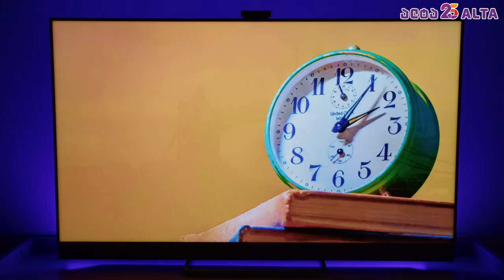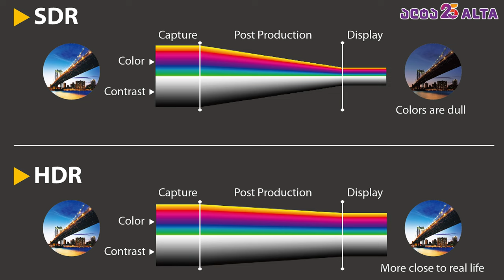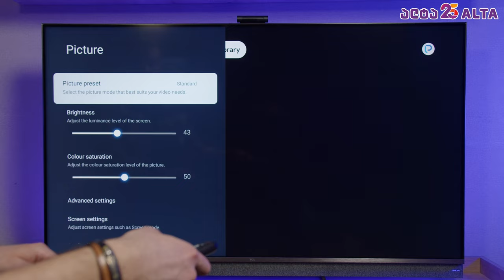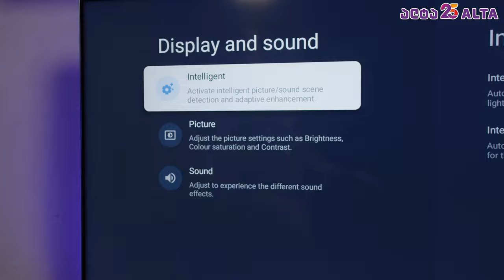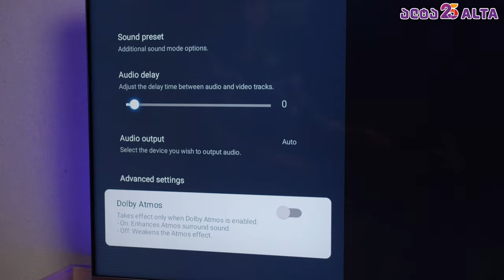TCL C825 - სმარტ ტელევიზორი Mini LED ტექნოლოგიით